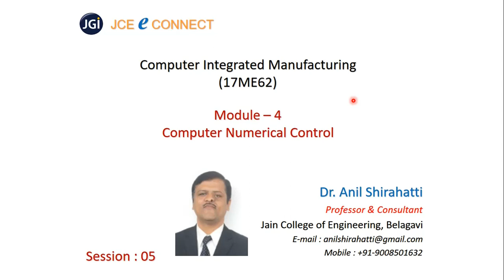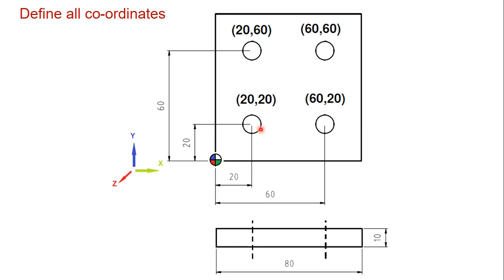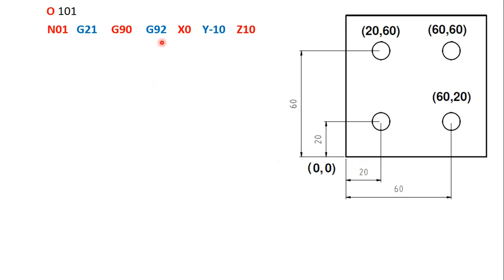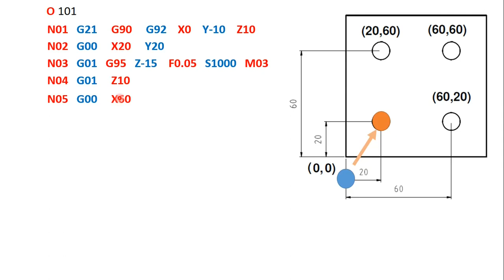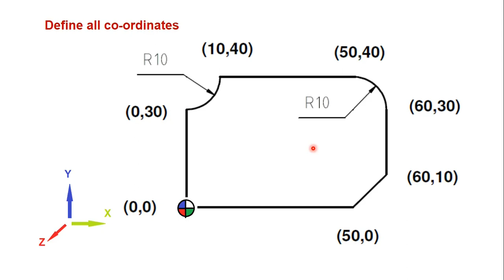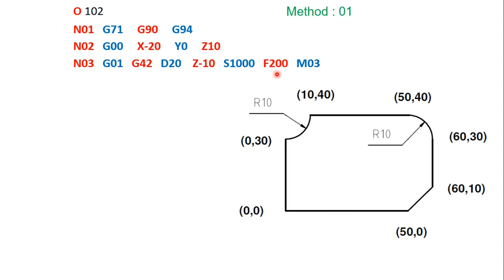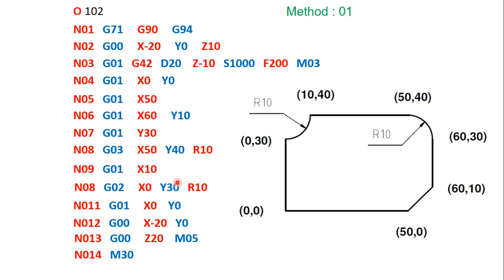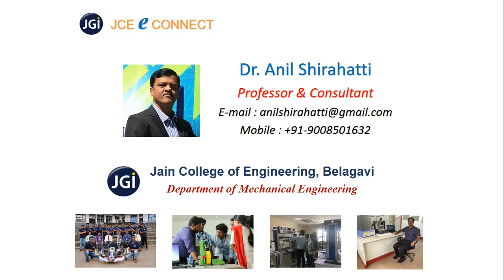JCE ME Computer Integrated Manufacturing 17ME62 Module 4.5 Computer Numerical Control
CNC part programming : Milling Machine
PB 01: Drilling operation
PB 02: Side Milling